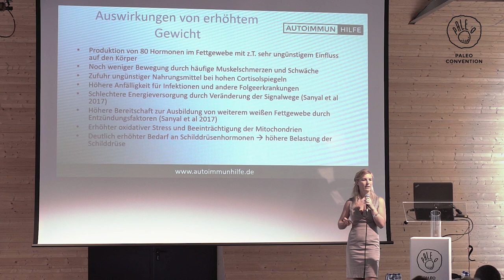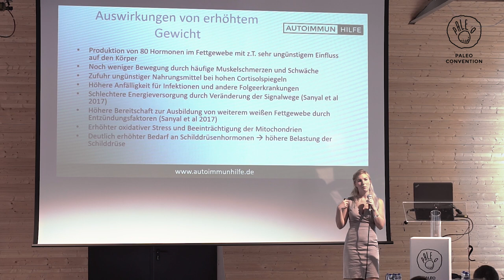Dr. Simone Koch - Stoffwechsel, Schilddrüse-Schlank und warm trotz miesem Stoffwechsel - Trailer